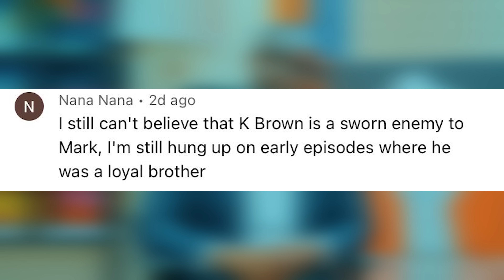Iphone Party - Inner Room